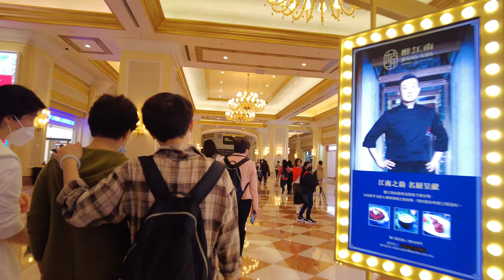Macau 4k! Travel Guide - Venetian Luxury Hotel Casino Resort Shopping Mall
Dont forget to Subsctibe my furture walk expedition.

For the best viewing Experience make sure to watch the video in 4k! No talking No vlog Just a real life walking experience at Venetian Macau with a real ambient sounds- the best experience from @CityWaLk4u

The Venetian Macao is a Mega Luxury hotel and Casino Resort in Macau China, The Venestian is a 40  story, 2.4 Billion Anchor for the 7 resort hotels Which are Located on the (Cotai Stril Macau)

Vebetian Macau Features branded shopping options an outdoor Swimming pool as well.

The Venetian Macao is easy to access from the airport. In fact, you can even book your airport transfer in advance for greater peace of mind it's free! Just use the Let us know what you need' section of the booking page to let the hotel know you want a complimentary ride, and they will contact you via the Agoda messaging service. A stay at The Venetian Macao also comes with easy access to the neighborhoods around the hotel through the convenient shuttle service offered at the hotel. For those who wish to drive their own cars, The Venetian Macao has a car park on site, as well as additional parking nearby if the first car park is full. Parking is available for an additional charge. If you're looking for an easy way to get around Macau with private transportation, the hotel can arrange both taxis or car rental.